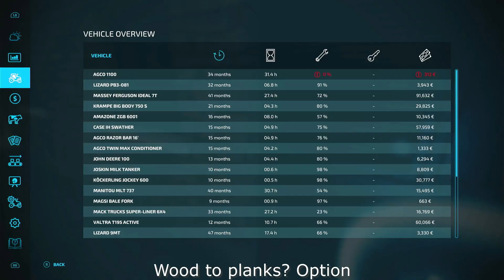Harvest my own field. .Zero to Hero. Start from scratch. ep:37 Xbox series S Timelapse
Welkom by a new serie. Start from scratch.  No money no equipment.
Can i make 5m to buy the stadium and be a local hero?
Hoop you like it.